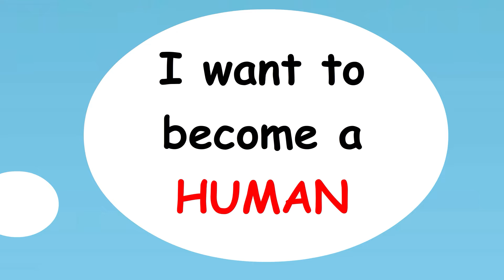NUGGET x MAX Kiss me Compilation TWIDDLEFINGER | FNF Animation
This is an animation video where characters are adult, not a child.
Don't take entertainment video seriously.

The best compilation with Friday Night Funkin & Poppy Playtime Chapter 3!
All characters are here!